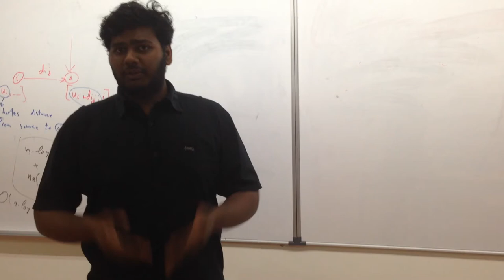CEO Introduction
The CEO of the DTFC company is formally introducing his company and briefly describing their latest product to the online website